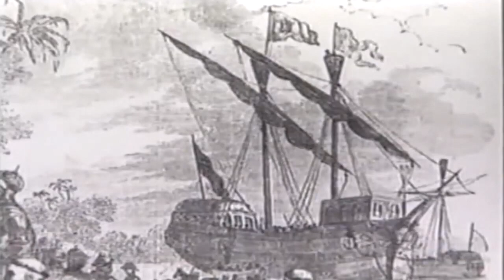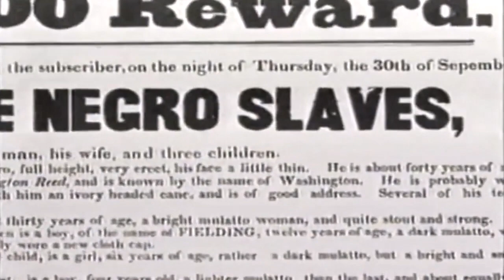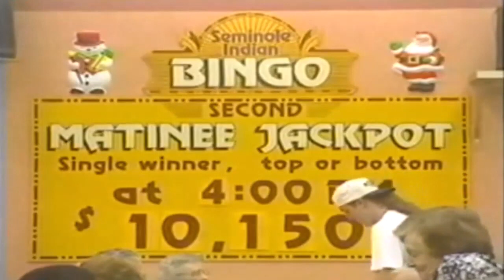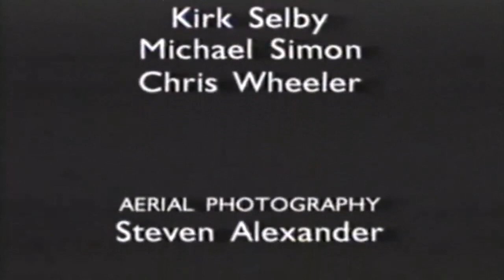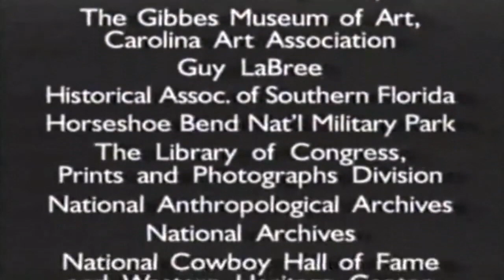Seminole, The Unconquered (How the West was Lost)